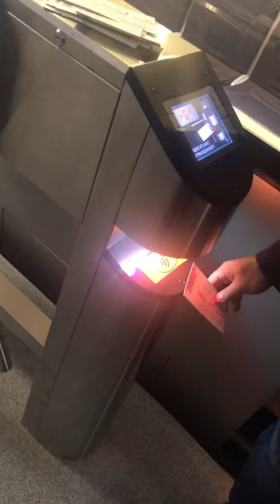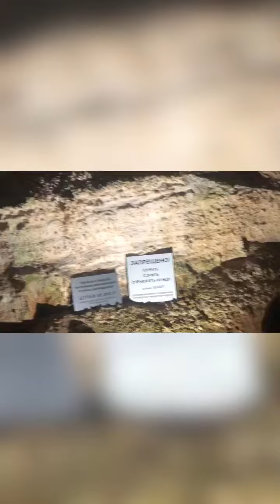Новый Афон пещера от А до Я !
Новый Афон пещера вход 500 рублей с человека , парковка 200 и видео съемка 🎬 50 рублей